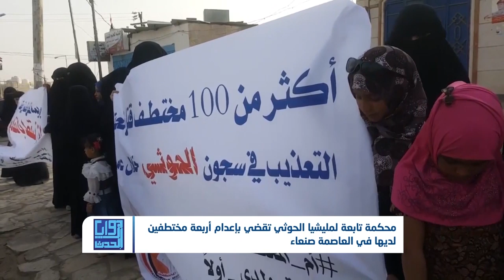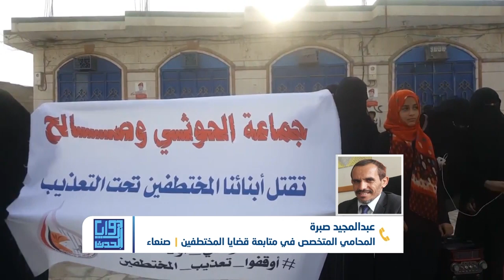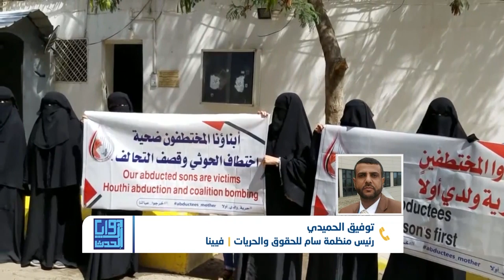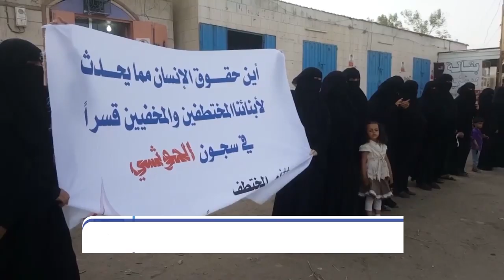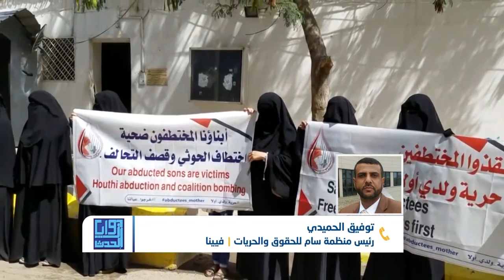زوايا الحدث | محكمة تابعة لمليشيا الحوثي تحكم بإعدام أربعة مختطفين لديها | تقديم: نضال الشبان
قضت محكمة تابعة لميليشيا الحوثي، بإعدام أربعة من المختطفين لديها في العاصمة صنعاء.
وقال المحامي عبدالمجيد صبرة المتخصص بمتابعة قضايا المختطفين، إن محكمة أمن الدولة التابعة للميليشيا أيدت حكماً ابتدائياً سابقاً قضى بإعدام أربعة من المختطفين، بتهمة ما أسمته التخابر.
ولفت صبرة إلى أن الأربعة الذين قضت المحكمة الخاضعة للحوثيين بإعدامهم هم محمد هادي ظافر، وعلي محمد الحسيني، وأحمد ضيف الله الحمزي، وعبد المجيد محمد علوس.

نتوقف عند هذا الخبر لنناقشه في محورين

ـ ماهي حيثيات وتداعيات هذه الأحكام؟

ـ ومن بيده إيقاف انتهاكات المليشيا بحق المختطفين؟..